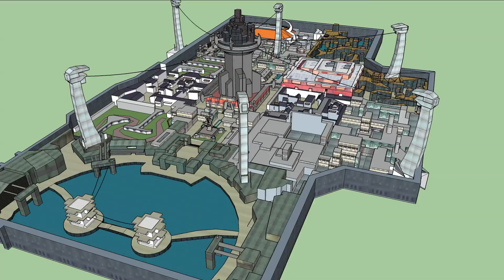ciudad del futuro sketchup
trabajo realizado para la asignatura de ideación y Producción Cinematográfica